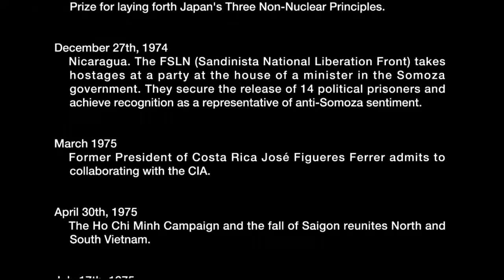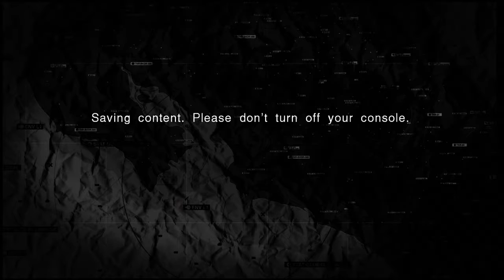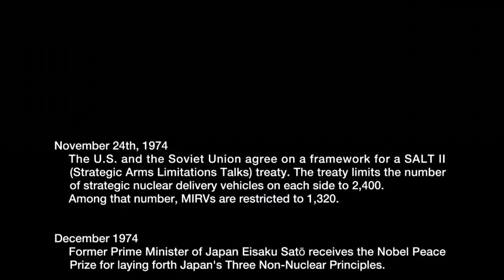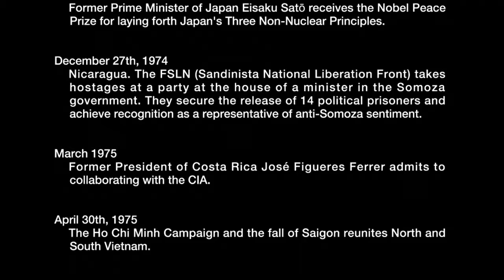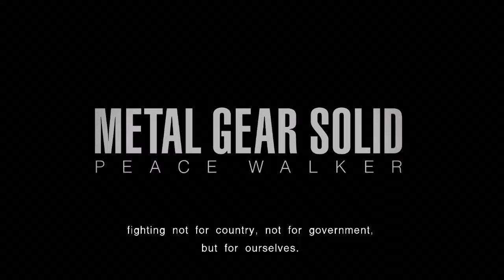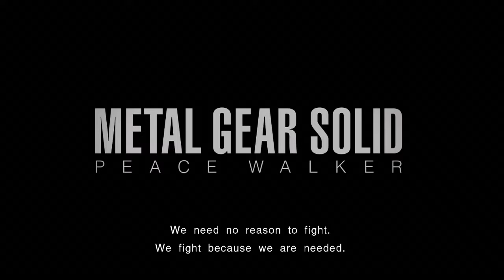Metal Gear Solid Peace Walker (Part 9 Ending)